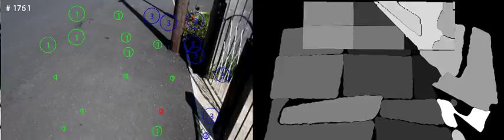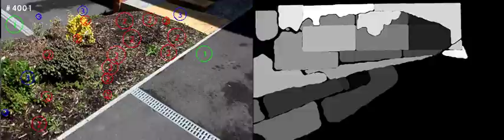texture classification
Left video shows (green) hard surface, (red) soft surface and (blue) unwalkable area/obstruction. Right videos show segmented areas tracked while walking forward.